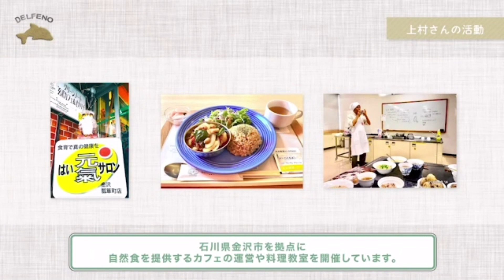宙に浮く⁉️【イルカオカリナ教室 】へのいざない(本編は概要欄リンクから)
宙に浮く⁉️【イルカオカリナ教室 】へのいざない

TVラジオなどでご活躍の エンタメ忍者🥷 "みやゆう" さんが【土の音工房「イルカ」】で オカリナ体験をしてくださいました(オンライン教室)😄

ツッコミインタビューも 鋭く可笑しく楽しいひと時でした😅↓↓
    ▼こちらから本編動画がご覧になれます。

手作りヨット〜航海〜イルカ🐬〜太平洋諸島の生活〜身近な自然〜🎵オカリナ作り... などなど、"みやゆう"さんが 楽しく珍しい話題を掘り起こしつつ、簡単な曲を奏するまでに❣️

工房「イルカ」🐬での 簡単なオカリナ作り体験などは、じゃらん⤵️やアソビューのサイトからもお申込頂けます。
    ご旅行中のご家族からローカルな皆様まで🤗(ZOOMなどのオンライン教室実施中)

🟡じゃらん遊び体験【オカリナペンダント作り・体験レッスン・ミニコンサート】

【土の音】食育グリーンノート&オカリナ工房イルカ